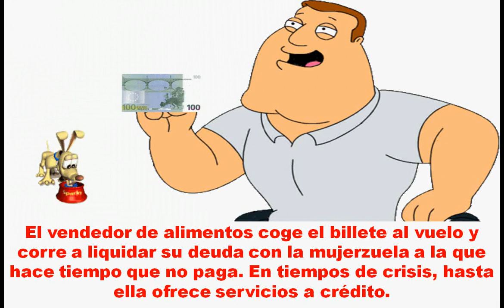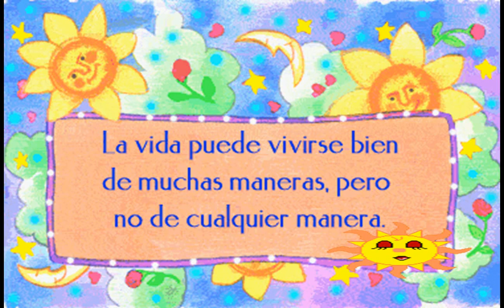Lección de Economía.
Si el dinero circula se acaba la crisis.
Pista musical Ojalá que llueva café, versión istrumental. Juan Luis Guerra.